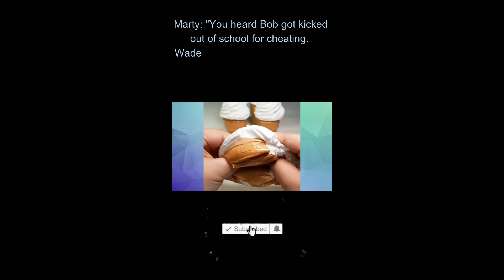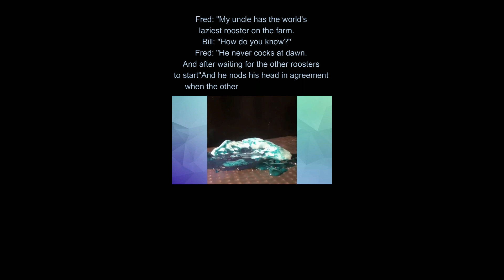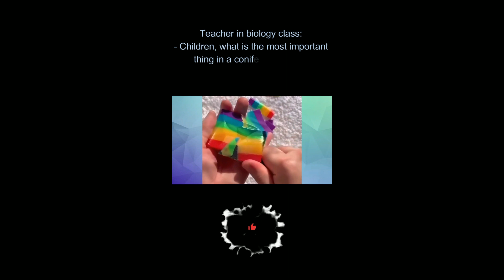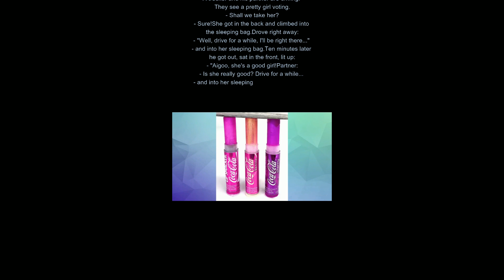The Best Jokes of 2023 #4 😱😱😱funny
The Best Jokes of 2023 #4 😱😱😱
Hello, enjoy watching!